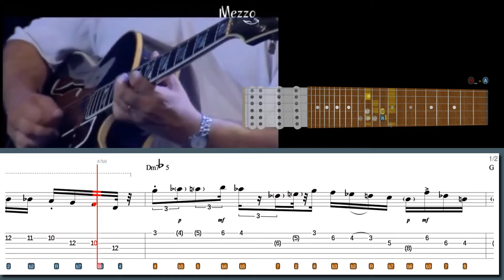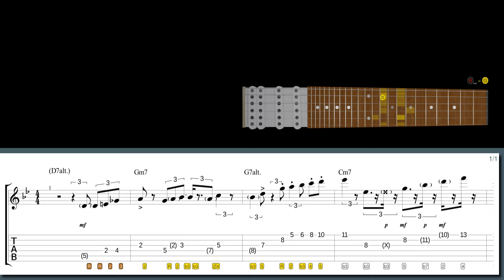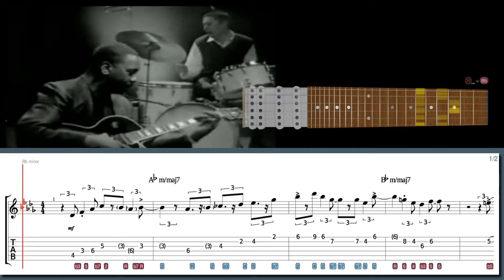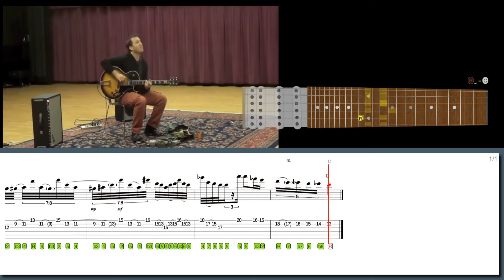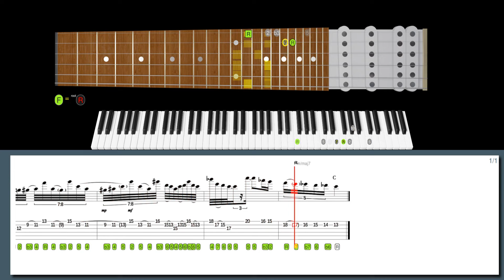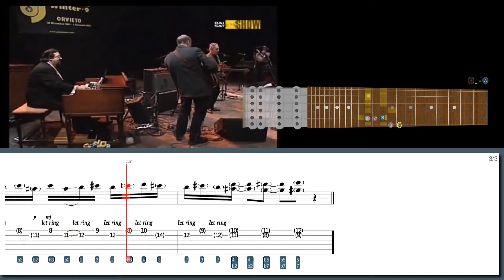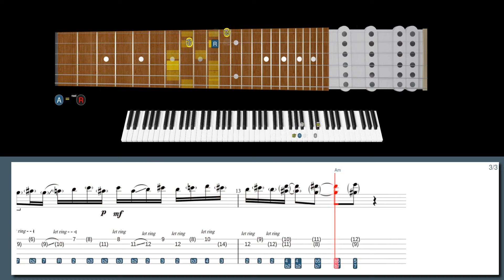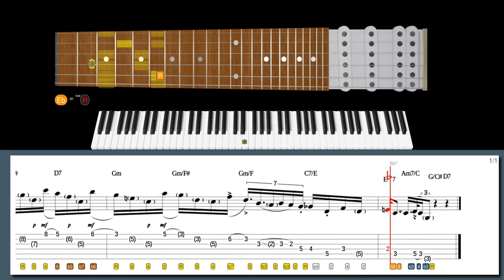When A GYPSY JAZZ VIRTUOSO Makes EVERYONE ELSE Look Like AMATEURS!!! BIRELI LAGRENE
600+ "Best Licks - Intuitive Guitar" Full Series for Windows, macOS and Linux (hundreds of asong files, free new updates):

Learn this lick in style with our high-tech software:
Secondary ii-Vs in the style of Bireli Lagrene:

Suggested licks:
Lick No. 33 - Jazzy Melon Island in the style of Pat Metheny
Lick No. 55 - So Why in the style of Larry Carlton
Lick No. 130 - II-V-I's dream in the style of Wes Montgomery
Lick No. 246 - In a sentimental lick in the style of Jonathan Kreisberg
Lick No. 62 - Sunny in the style of John Scofield
Lick No. 23 - Blues turnaround in the style of Robben Ford

00:00 Intro
00:00 Bireli Lagrene lick #6
01:05 Larry Carlton lick #5
02:28 Wes Montgomery lick #4
04:18 Jonathan Kreisberg lick #3
05:39 John Scofield lick #2
08:08 Robben Ford lick #1
09:09 600+ Best Licks Package